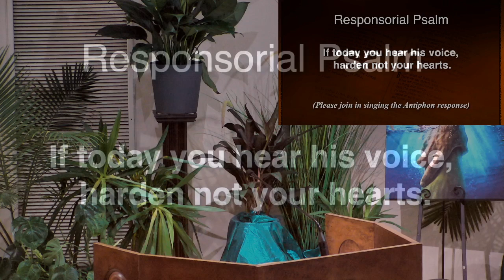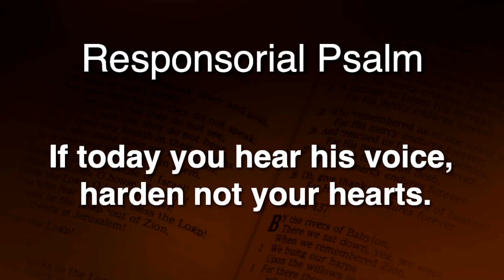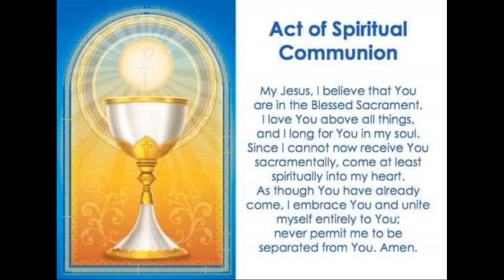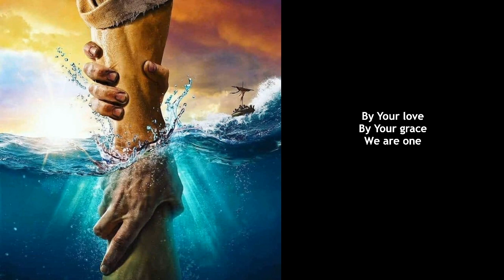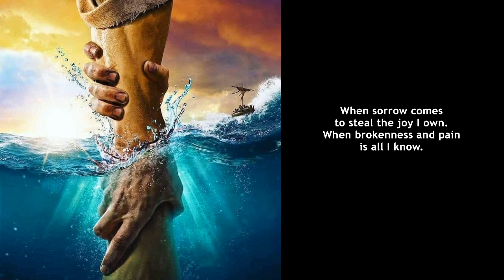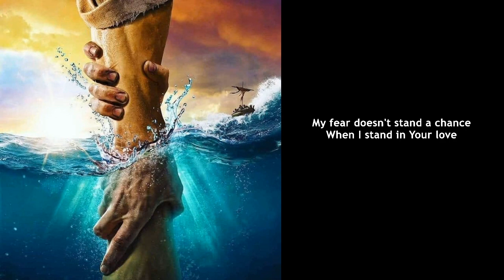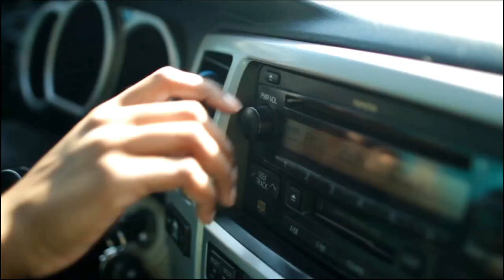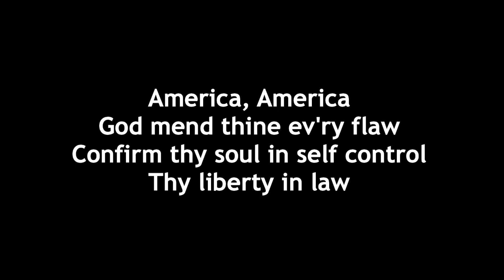XXIII Sunday in Ordinary Time